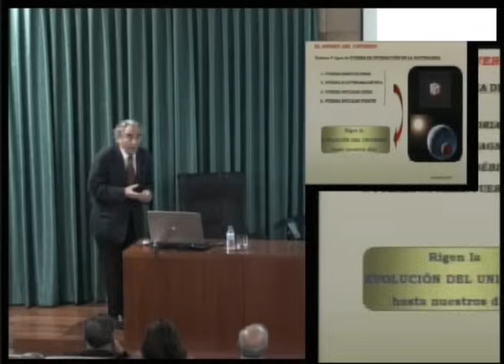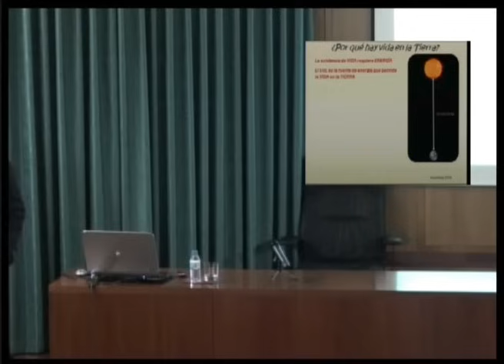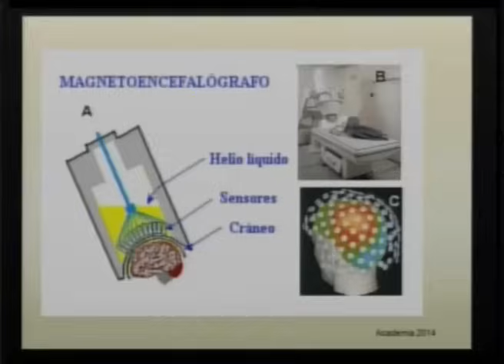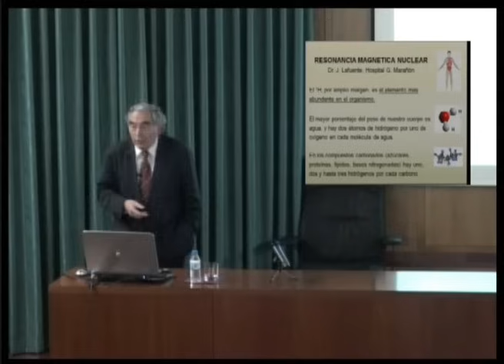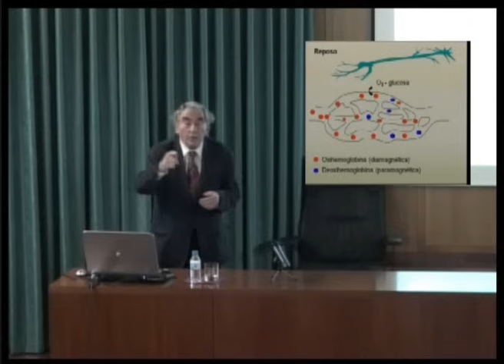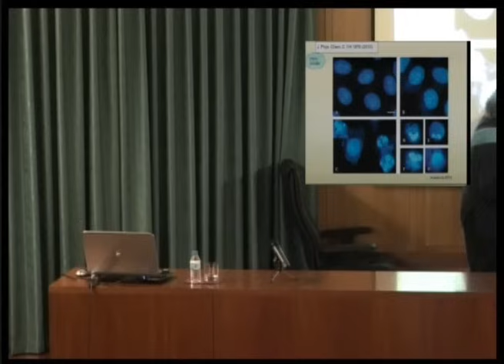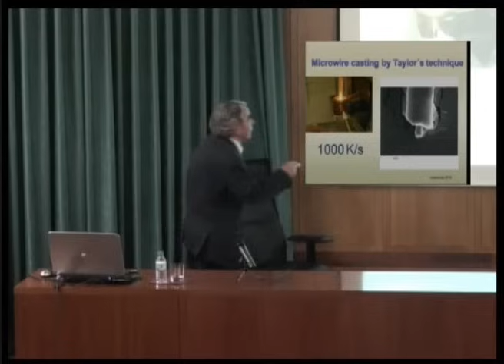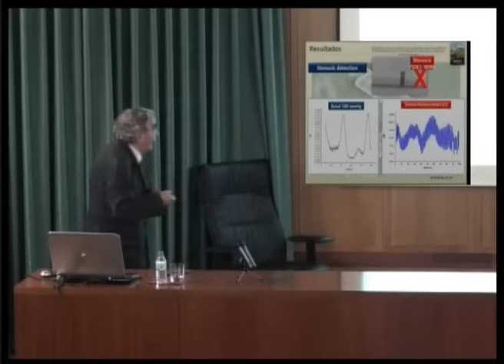El magnetismo y el cuerpo humano....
Antonio Hernando Grande, 6 de Febrero de 2014.